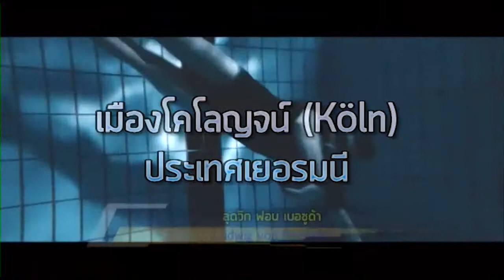SportGURU ตอน รักบี้ใต้นํ้า วันที่ 18 สิงหาคม 2558